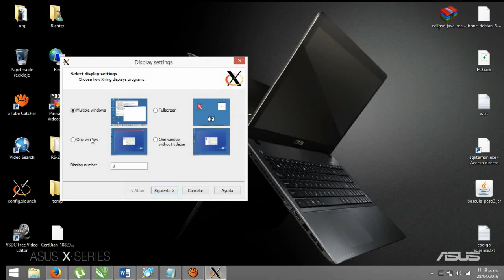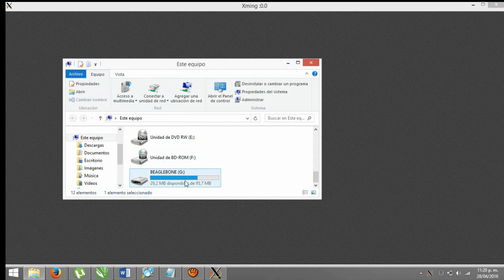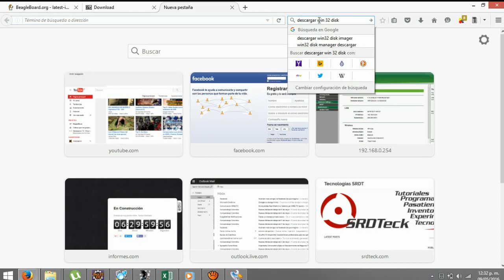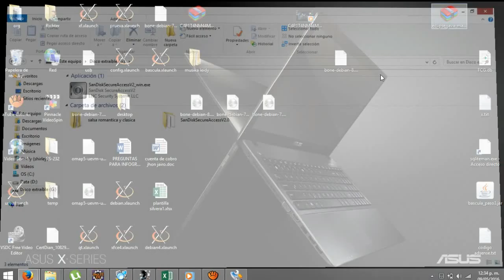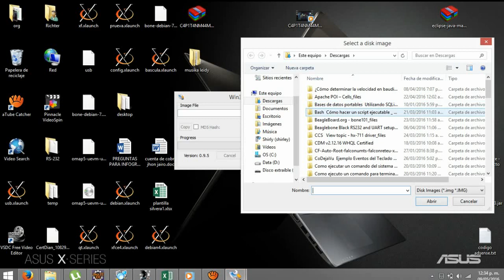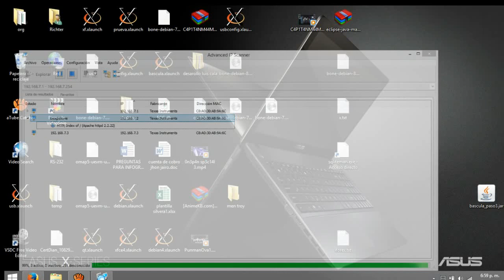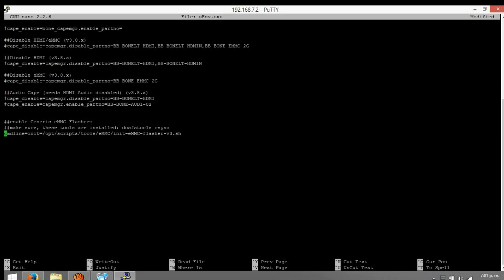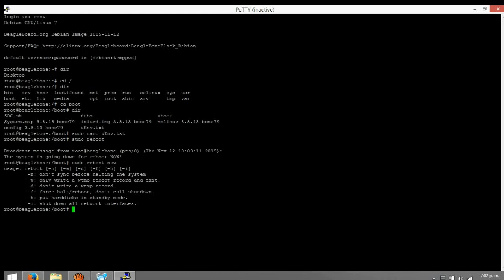Flashear Una Beagleboard Black-Green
Pasos de Como Flashear una Beagle BoneBlack desde 0 no se les Olvide ver los videos anteriores si no se quieren perder.

Visiten mi Pagina para mas tutoriales

Pagina de este video